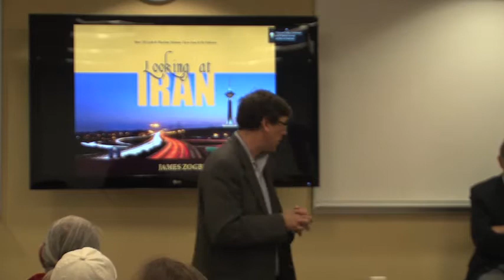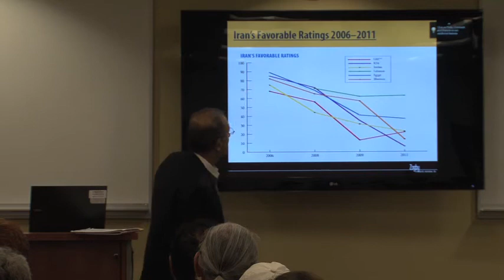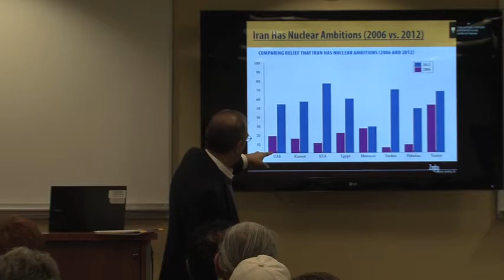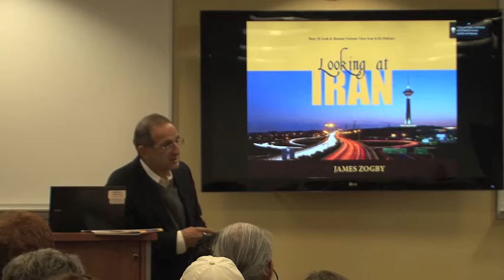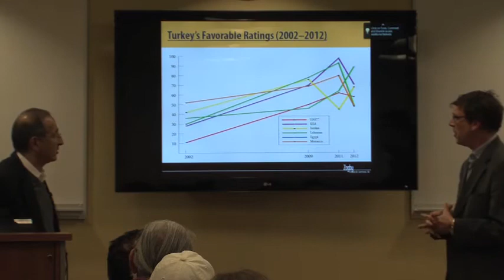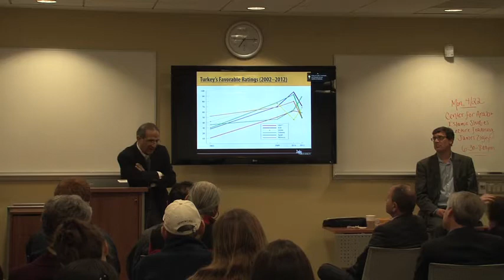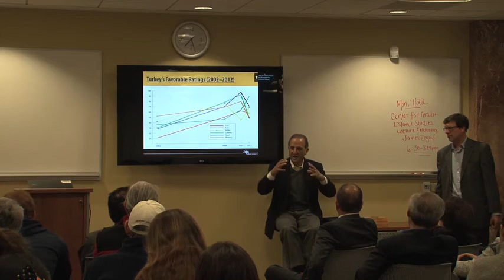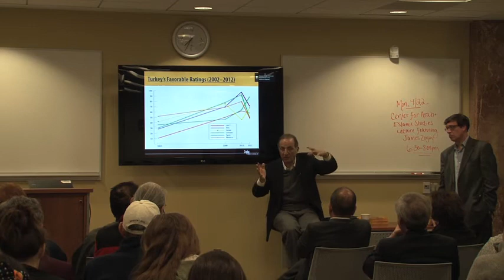James Zogby: The Rise and Fall of Iran in Public Opinion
"The Center for Arab and Islamic Studies Present James Zogby Monday, April 22, 2013 6:30 p.m. Falvey Library, Room 205 Dr. James J. Zogby is the director of Zogby Research Services, a firm engaged in ground-breaking public opinion research across the Arab World. He is also president of the Arab American Institute (AAI), which he founded in 1985. He is also the author of a weekly column and a number of books on Arab public opinion, including "What Arabs Think: Values, Beliefs, and Concerns" (2002), and "Arab Voices: What They Are Saying to Us and Why It Matters" (2010). Dr. Zogby received his doctorate in Islamic Studies from Temple University's Department of Religion and later was a Postdoctoral Fellow at Princeton University. He is based in Washington D.C."